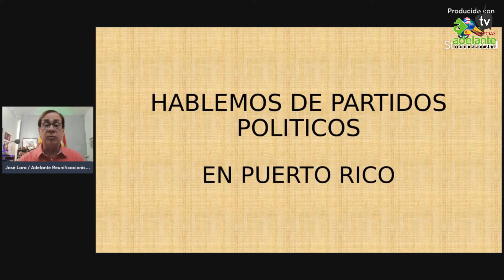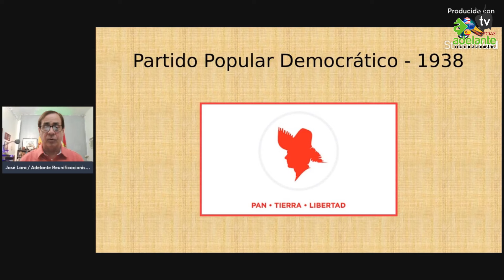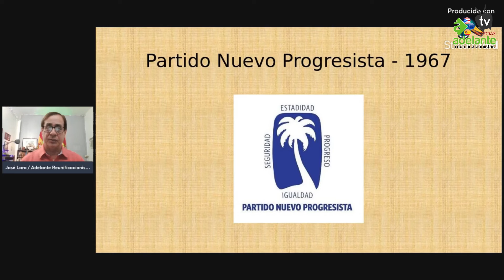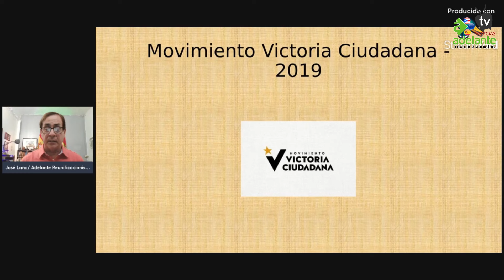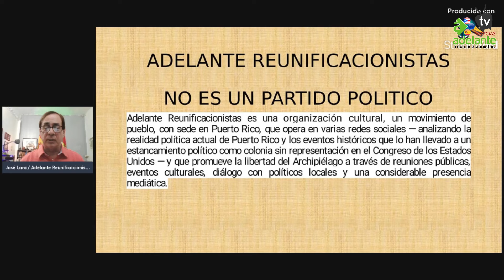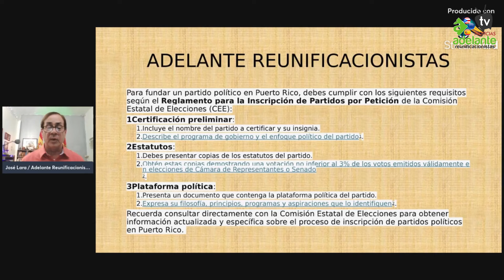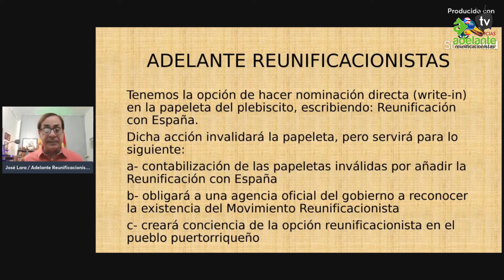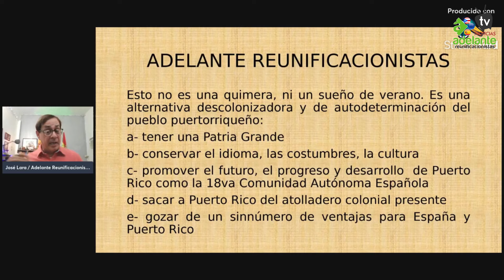Partidos Políticos de Puerto Rico ADELANTE TV NOTICIAS - 14/07/2024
Programa dedicado al repaso y análisis de la actualidad informativa de Puerto Rico y la respuesta de preguntas acerca del reunificacionismo de la mano de nuestro portavoz y presidente, José Lara. Edición del domingo 14 de julio de 2024.

🇵🇷🇪🇸🇪🇺 Puerto Rico / España / Unión Europea